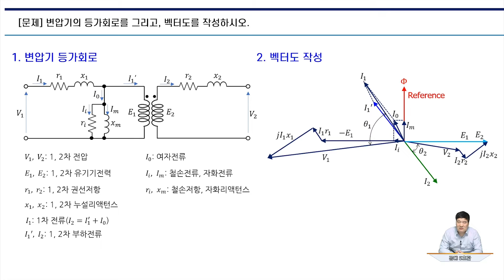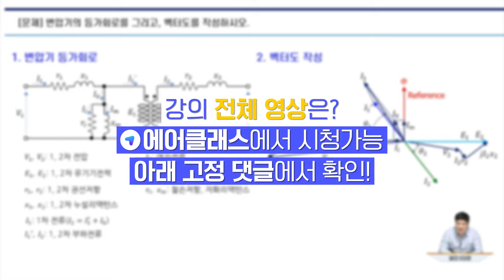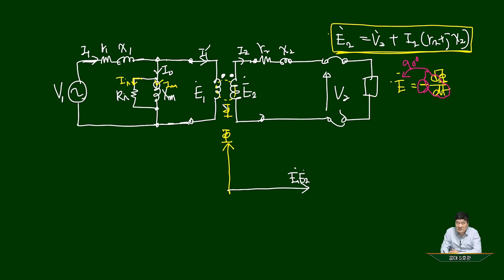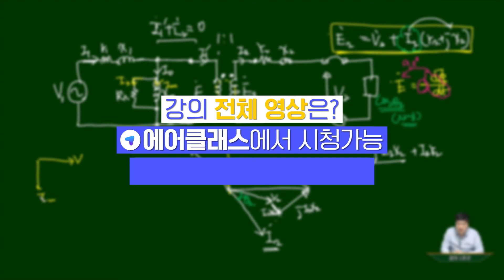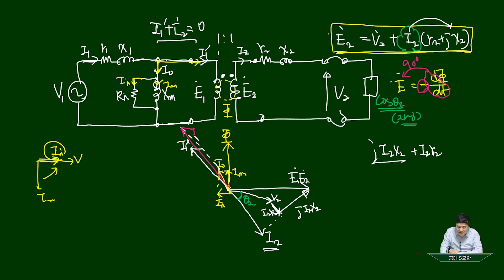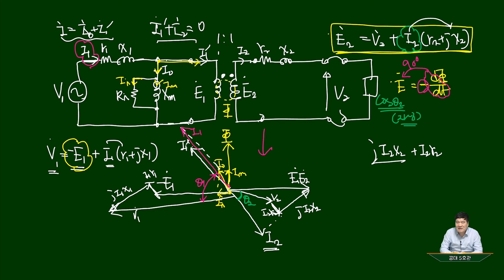[⚡️전기기술사] 변압기 - 등가회로와 벡터도 | 전기기술사 시리즈(3) 변압기 | 자격증 | 에어클래스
[전기기술사 시리즈(3) 변압기] 더 보기

📌이번 전기기술사 시리즈(3) 변압기입니다.

본 클래스는 기술사 학습 뿐만 아니라 실무적인 관점에서 제작되었습니다.
"공대5호관" 유튜브를 완청한 후에 강좌를 들으시면 더욱 효과적입니다.